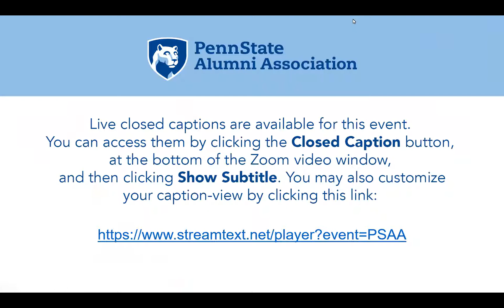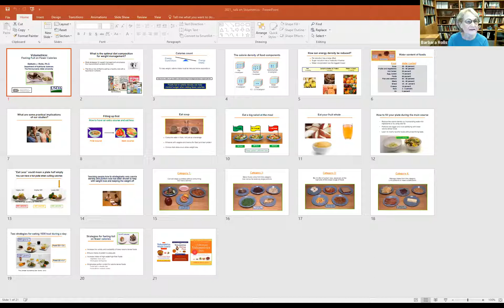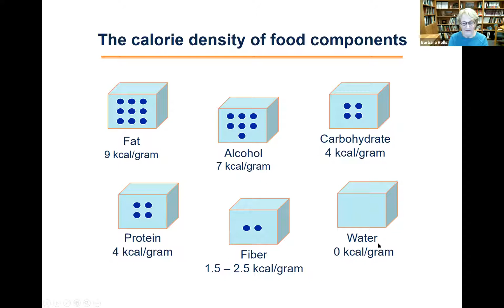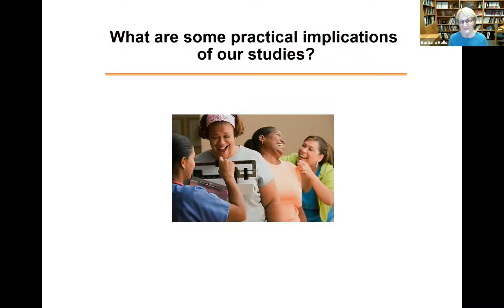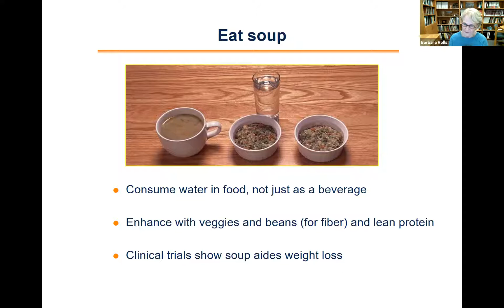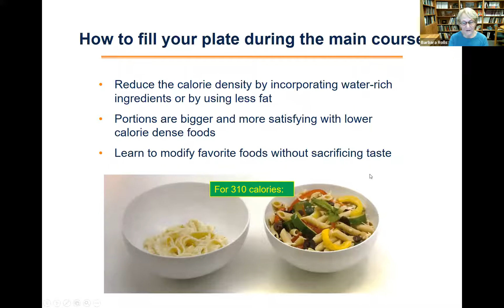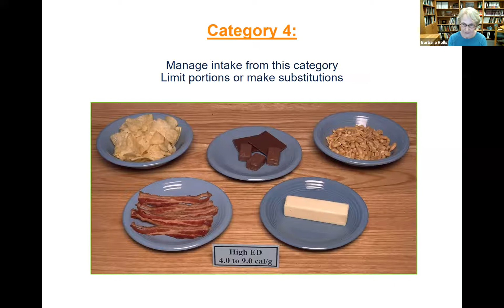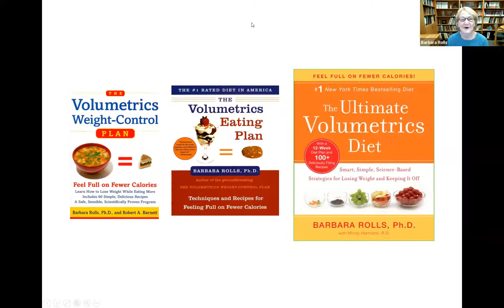Virtual Speaker Series Featuring Barbara J. Rolls - Volumetrics: Feeling Full on Fewer Calories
Volumetrics is a healthy eating plan for weight management based on research conducted at Penn State. In this presentation, Barbara J. Rolls, Professor and Helen A. Guthrie Chair of Nutritional Sciences, will discuss how the density of calories in the foods you eat affects hunger and satisfaction. She will present simple, proven strategies to choose foods that will help you to think positively about what you can eat while managing calories rather than focusing on restriction and deprivation.

Barbara J. Rolls received her Ph.D. in Physiology from the University of Cambridge, England. After spending her early research career at the University of Oxford, Dr. Rolls became Professor of Psychiatry at Johns Hopkins University School of Medicine. In 1992, she joined The Pennsylvania State University faculty, where she is Professor and Helen A. Guthrie Chair of Nutritional Sciences. Her studies have demonstrated how characteristics of foods such as variety, energy density, and portion size can influence energy intake and body weight. Dr. Rolls has served as President of both the Society for the Study of Ingestive Behavior and The Obesity Society.